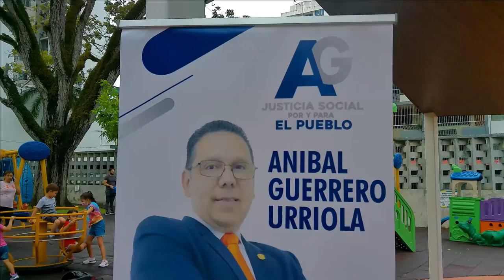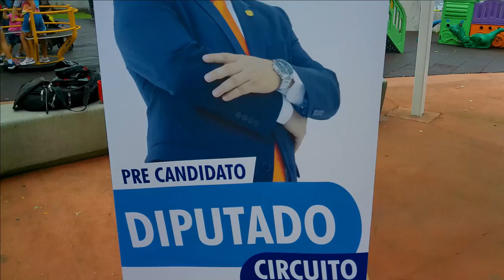Desde el parque Andrés Bello comenzamos la campaña política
Comenzamos la recolección de firmas. Apoyanos como Independiente en la Pre candidatura del circuito 8-3, esta vez necesitamos de tu ayuda para ser parte del cambio, como pre candidato a DIPUTADO para el circuito 8-3 de Panamá. Con tu apoyo podemos lograr un mejor país.